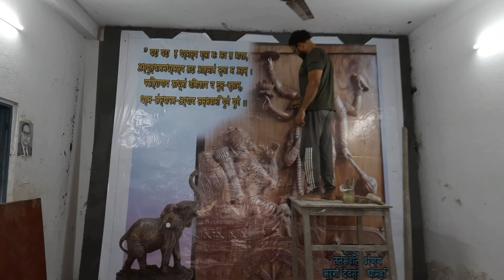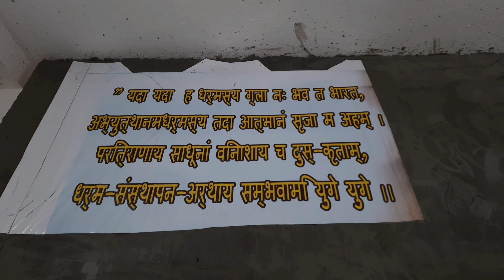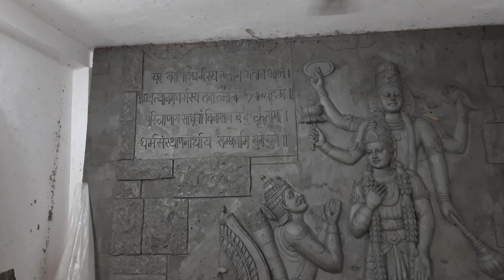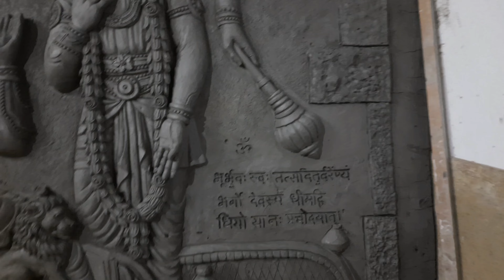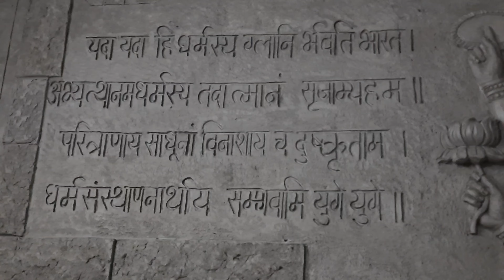11 September 2022